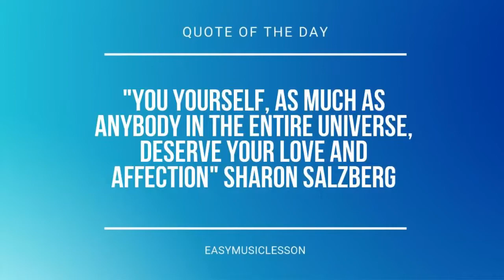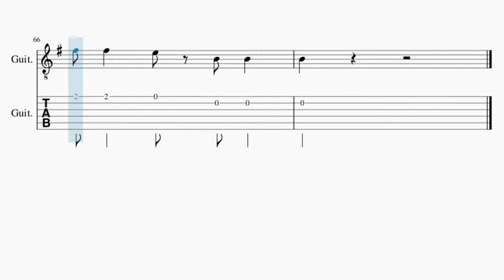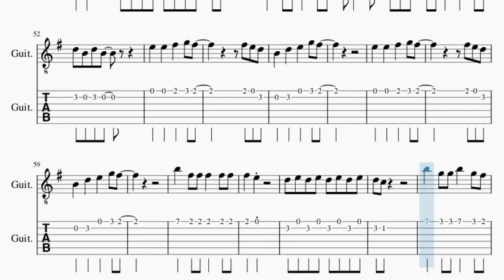Guitar Tab: How to play Oh Klahoma by Jack Stauber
Comment and let us know how the videos have helped you. It keeps us going! :)Here is a sheet music/tab video on the song Oh Klahoma by Jack Stauber on the guitar tab. A guitar tab arrangement which is transposed to notes that are easily played by guitar tab, for the song Oh Klahoma by Jack Stauber.

EasyMusicLesson2 teaches you to play the your favorite instrument, through well-arranged sheet music so that you too can learn how to play Oh Klahoma by Jack Stauber on the guitar tab as fast as you can. A guitar tab with backing tracks to help your play the song better.

Chords of Guitar arrangement:
G Maj   C Maj   G Maj   C Maj   E Min   A Min   G Maj   E Min
A Min   G Maj   G Maj   C Maj   G Maj   C Maj   E Min   A Min
G Maj   G Maj   C Maj   G Maj   C Maj   E Min   A Min   G Maj
E Min   A Min   G Maj   E Min   A Min   G Maj   G Maj   C Maj
G Maj   C Maj   E Min   C Maj   G Maj   G Maj   C Maj   G Maj
C Maj   E Min   A Min   G Maj   E Min   A Min   G Maj   E Min
A Min   G Maj   G Maj   C Maj   G Maj   C Maj   E Min

Melody notes of Guitar:
D5   B4 D5   D5 G5
E5
G5   E5 E5 D5 B4 D5
D5   B4   D5   E5
D5 E5 D5 G5 G5
D5 D5 D5 G5 D5 D5 D5 G5 G5 D5 D5 G5 G5 D5
D5 D5 D5 G5   E5 E5 E5 E5 E5
E5   B4   G5   E5
B4 E5 D5 C5 B4
C5 C5 C5 E5 G5 E5 E5
D5
E5 D5 G5 B4 B4 B4
E5 D5 G5   B4
B5   F#5 F#5 F#5   F#5 F#5
F#5   E5
D5 E5 D5 E5 D5 E5 D5 E5
D5 C5
B5   G5 G5 B5   G5 F#5
F#5 F#5   E5 B4 B4 B4
B4 B4 D5   B4   B4 B4
D5 B4 D5 B4
E5   E5   F#5   G5 F#5
F#5 E5 D5
B4   D5   E5   G5 F#5
F#5 E5 D5
D5 D5   E5 F#5
D5 D5 F#5   D5
B4   D5 D5 E5 E5 F#5
B4   D5 D5 D5 D5 D5
G4 G4   G4
B4     D5
F#5   E5
D5 C5
F#5 E5 D5
F#5 E5 D5
F#5   E5
D5 C5
F#5 F#5   E5 B4 B4
B4